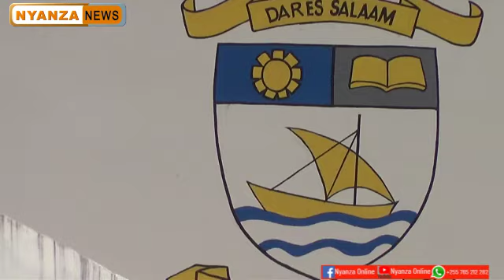KTO YAFADHILI MAFUNZO YA UTENGENEZAJI MIPIRA KWA WAKUFUNZI.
Endelea Kutembelea Channel Yetu kwa Habari mbalimbali